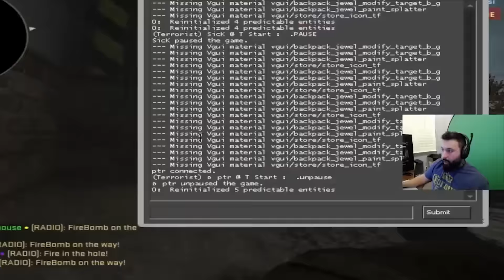My New Scream Res (800X600 BB)